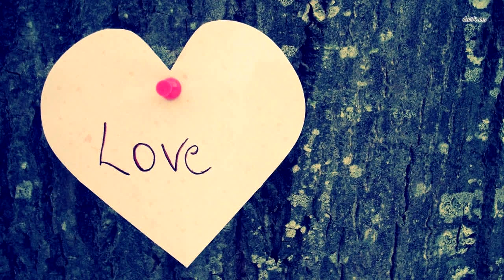Водитель подвез монахиню, но он и понятия не имел, что она так отплатит ему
Сергей любил ездить в дальний рейсы. Ему нравилась дорога, новые места, богатые самобытной историей. В этот раз он был один, без напарника. Старый коллега в последнее время стал частенько побаливать и опять пропустил рейс, но Сергей нисколько не скучал без компании.